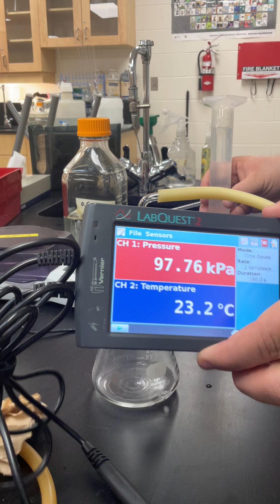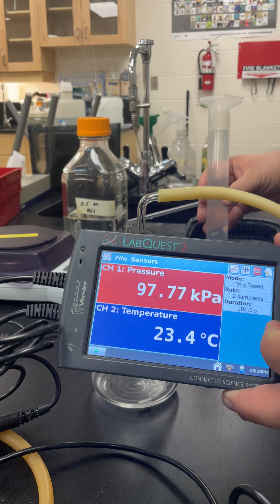Magnesium + acid reaction lab walkthrough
In this lab walkthrough, we are showing how to perform them magnesium plus acid (hydrochloric acid or sulphuric acid) lab to produce hydrogen gas.